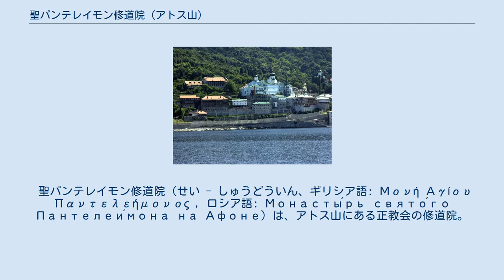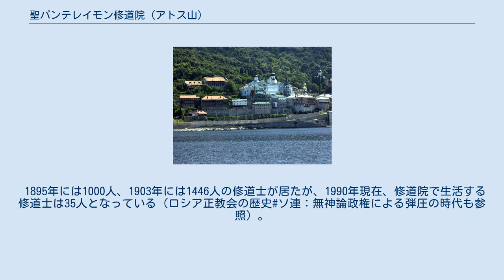聖パンテレイモン修道院 (アトス山)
洋上から撮影された聖パンテレイモン修道院。
アトス山にある他の修道院によく見られる赤系統の色彩の屋根ではなく、緑色の屋根が特徴。
 聖パンテレイモン修道院（せい - しゅうどういん、ギリシア語: Μονή Αγίου Παντελεήμονος , ロシア語: Монасты́рь свято́го Пантелеи́мона на Афоне）は、アトス山にある正教会の修道院。
 アトス山にあるが、ロシア人修道士達が生活して運営している修道院である。
この事からギリシャ語で「ロシアの」を意味する「ロシコン」（ギリシア語: Ρωσσικόν）の別名がある。
 現代の修道院の建物が今の位置に建てられたのは1765年のことであるが、起源は11世紀にまで遡る 聖パンテレイモンを記憶する主聖堂は1812年起工、1821年竣工。
聖堂のつくりはアトス山の他の修道院と同様のスタイルに則っているが、内部のフレスコ画イコンは19世紀ロシア風となっている。
他に多くの小聖堂が修道院内にある。
19世紀初頭に修道院の建設が進んだ際には、モルド・ヴァラキアの支配者からの財政支援もあった。
 1968年には大規模な火災に遭った。
 1895年には1000人、1903年には1446人の修道士が居たが、1990年現在、修道院で生活する修道士は35人となっている（ロシア正教会の歴史#ソ連：無神論政権による弾圧の時代も参照）。